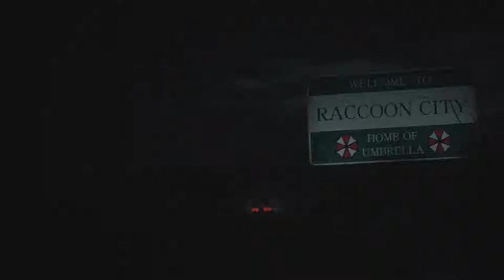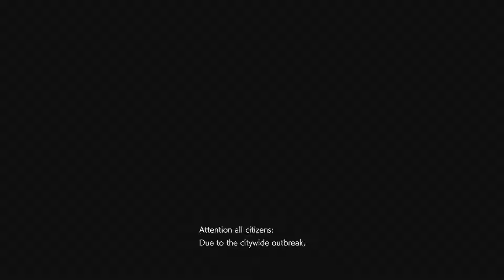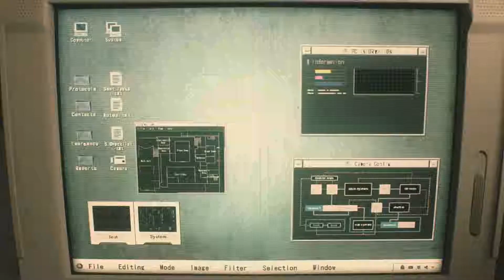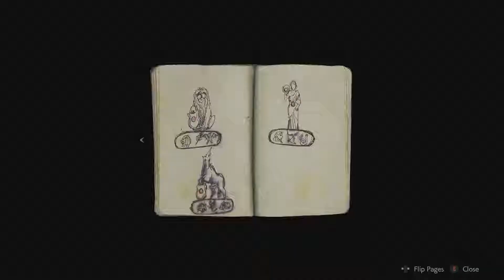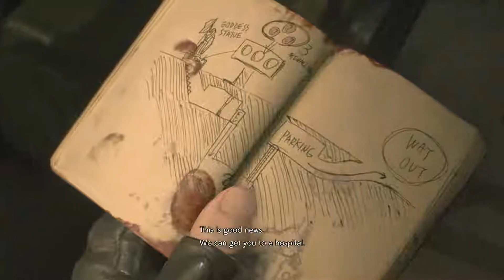headshots dont work too well.......RESIDENT EVIL 2